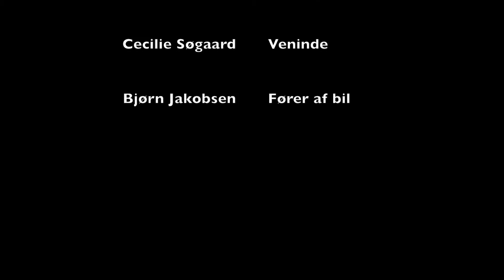Kidnapperen Crimefilm - Cecilie S, Jakob & Josefine 1ky mediefag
En crimefilm med en kidnapper på spil. En mediefags film fra VHG Vesthimmerlands gymnasium og HF

Kategori: U21
Region: Nordjylland
Instruktør: Jakob Wolf Rasmussen